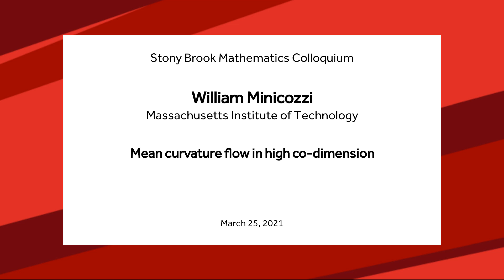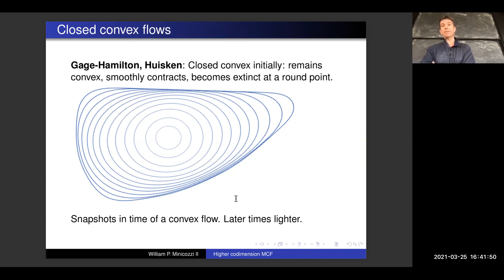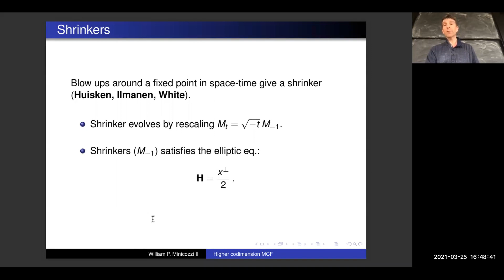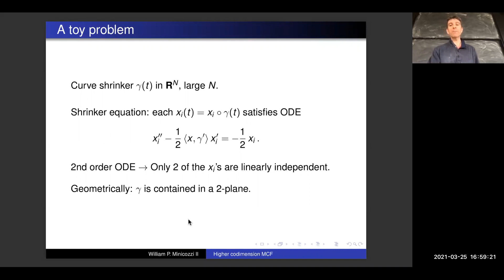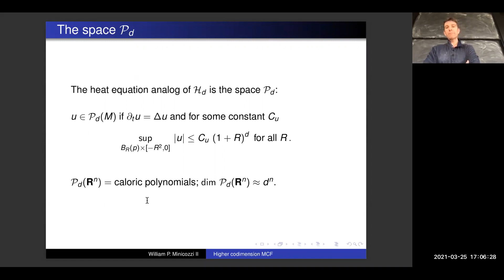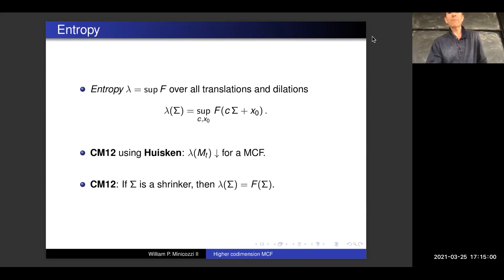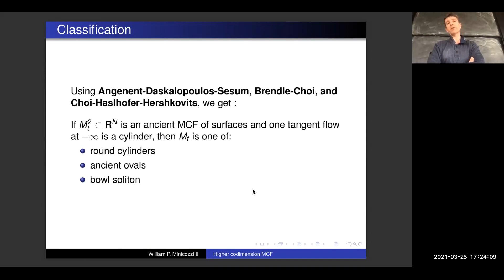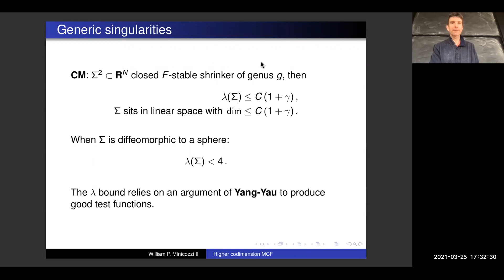Mean curvature flow in high co-dimension - William Minicozzi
William Minicozzi, Massachusetts Institute of Technology

Mean curvature flow (MCF) is a geometric heat equation where a submanifold evolves to minimize its area. A central problem is to understand the singularities that form and what these imply for the flow. I will talk about joint work with Toby Colding on higher co-dimension MCF, where the flow becomes a complicated system of equations and much less is known.